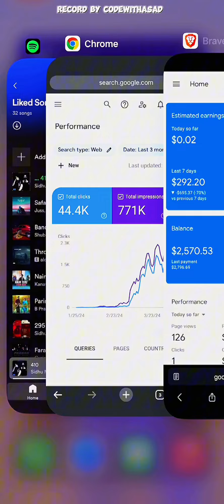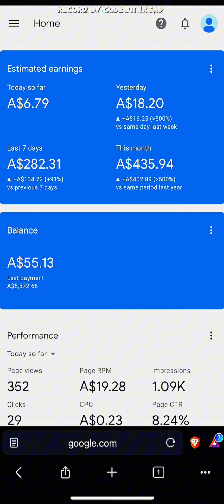Blogging + eCommerce Money Making Tricks 😎😎🤑💰💸